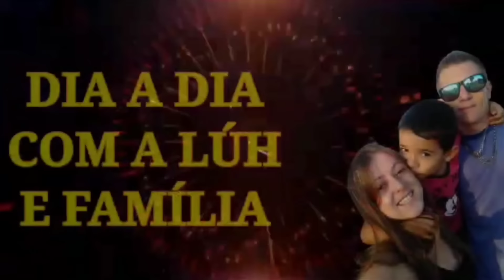vlog Arroz temperado e carne com batata e na produção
Meus outros Canais➡️‎@crochedaluh

📢☎️ whatsapp Da fábrica 🏭Vinaluh⬇️
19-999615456